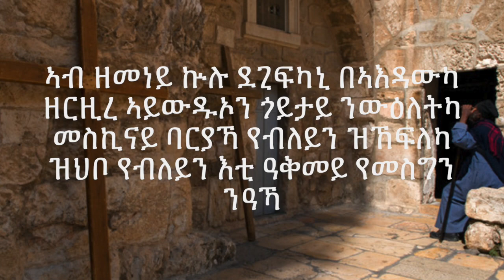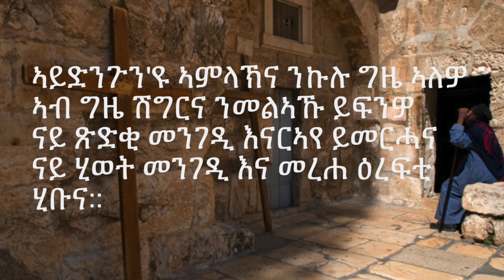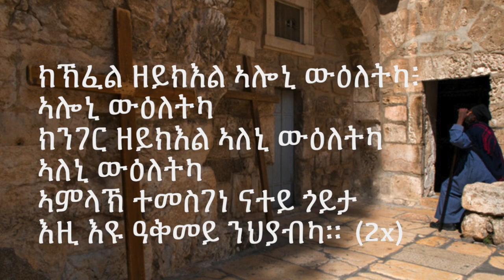Aleni Weletka: Orthodox Tewahdo Mezmur Lyrics